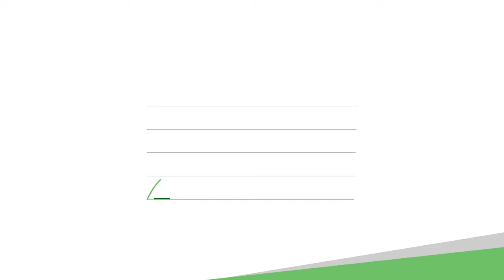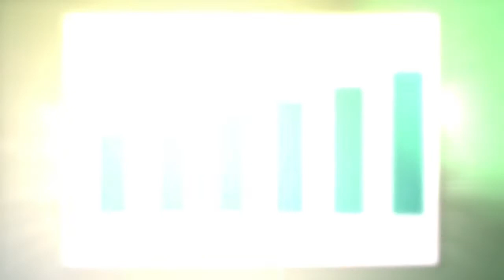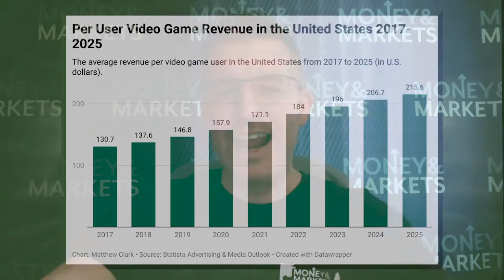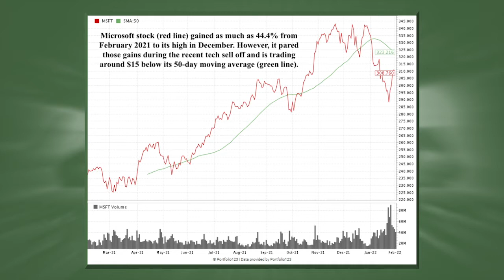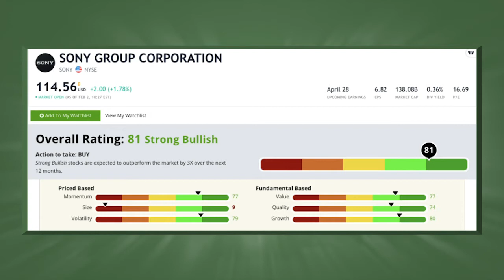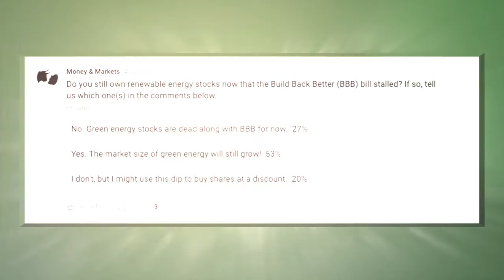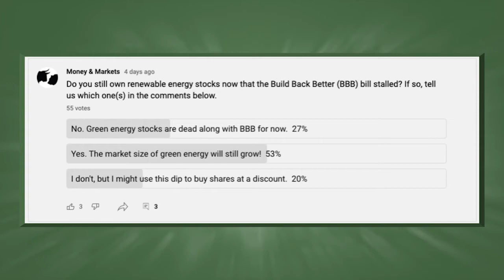Microsoft vs. Sony: A Video Game Stock Throwdown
In this episode of The Bull & The Bear, research analyst Matt Clark tells us the best way to profit after Sony and Microsoft's massive acquisitions in the video game industry.

0:00 —
1:03 — Video game stock brawl: Microsoft vs. Sony
10:36 — Poll of the week: green energy stocks

Find out how to get access to Green Zone Fortunes

About Matt Clark: Matt Clark is a 25-year journalism veteran covering topics from college sports to politics and business. Over the course of his career, he has been awarded investigative journalism, business reporting, editorial writing, and sports coverage. Now, he’s the research analyst for Money & Markets, where he hosts The Bull & The Bear podcast — available on Apple Podcasts, Spotify, and Google Podcasts.